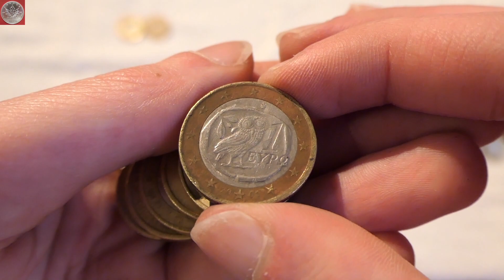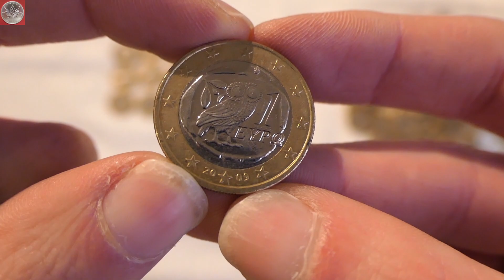Münzrollenjagd | Coin Roll Hunting #19 Neue Jahre und Baltische Staaten (125x 1 Euro)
Das erste mal auf diesem Kanal gibt es eine Münzrollenjagd mit 5 Rollen 1 Euro Münzen (=125 Münzen). Wir suchen nach Kleinstaaten wie Monaco und San Marino, aber auch nach jeder Münze, die in meiner Sammlung noch fehlt. Viel Spaß beim ansehen !